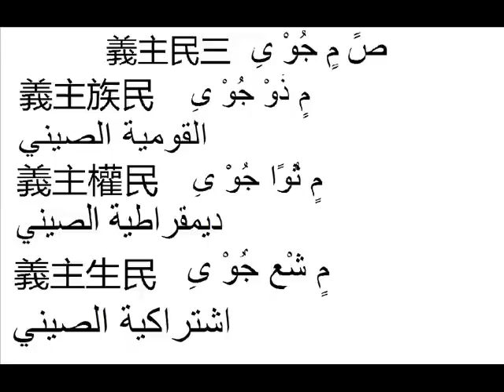Chinese Muslim General Ma Zhongying of the National Revolutionary Army of the Republic of China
Chinese Muslim General Zhongying of the National Revolutionary Army of the Republic of China